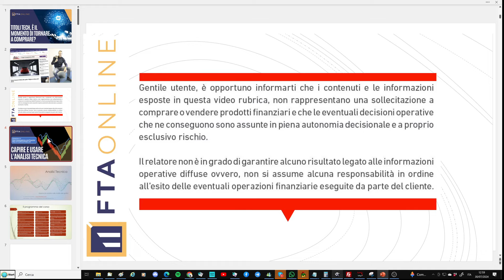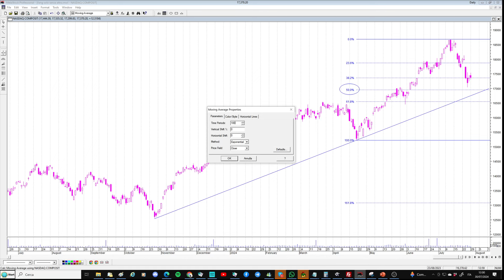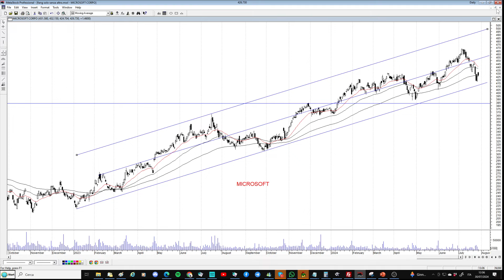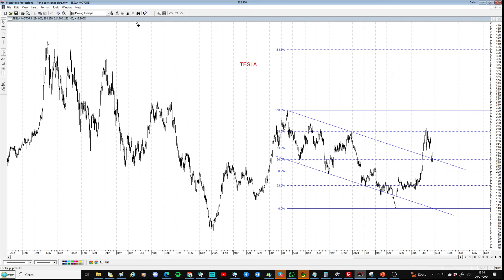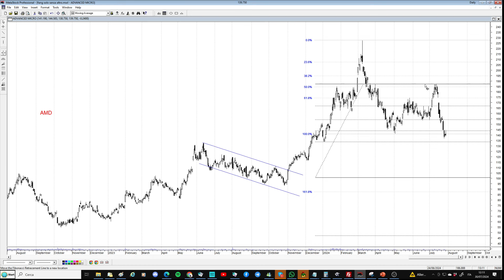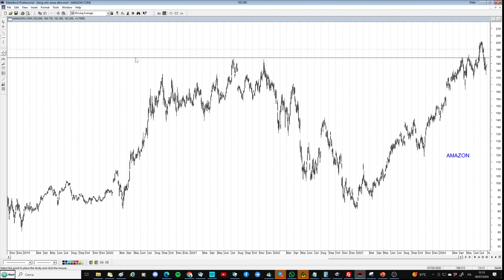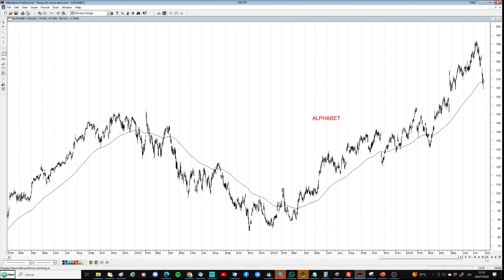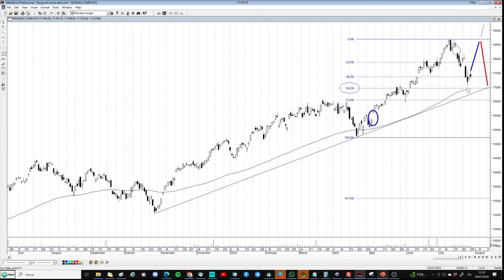🗽 Titoli tech Usa, è il momento di tornare a comprare?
Analizziamo oggi i grafici di Nvidia, Tesla, Microsoft, Apple, Amazon e Alphabet alla ricerca di spunti operativi. C'è spazio per tentare acquisti dopo le recenti flessioni?